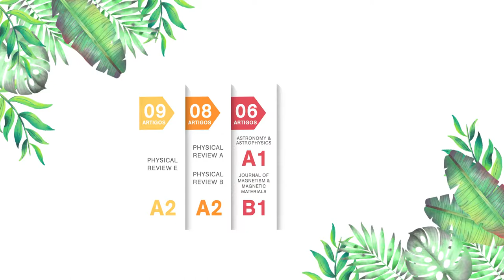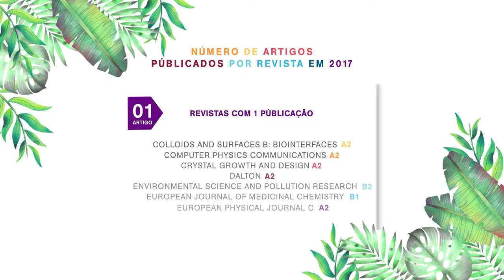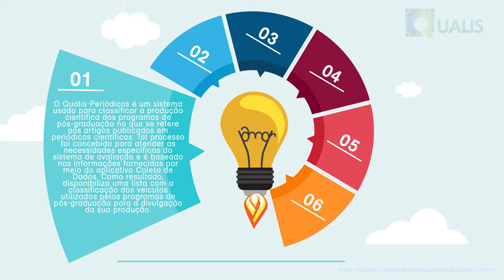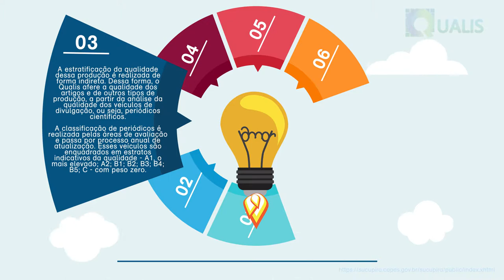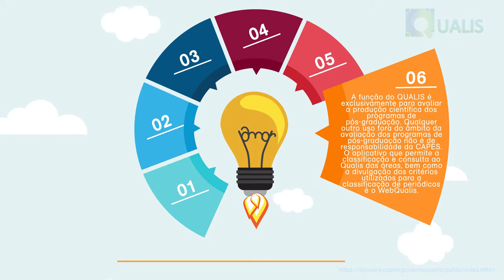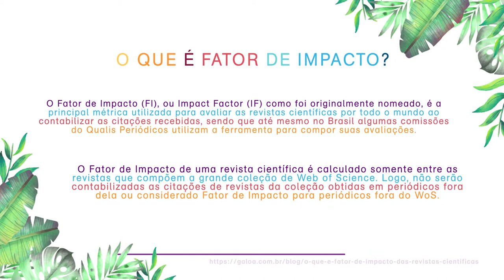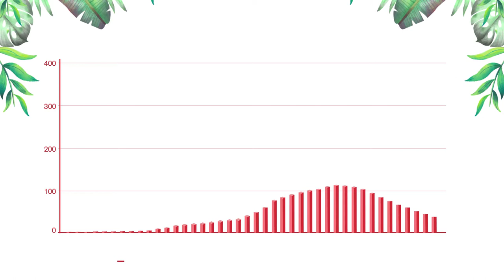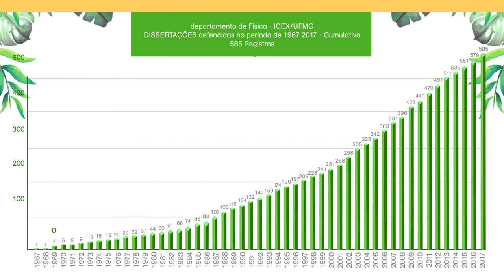Produção Científica Departamento de Física ICEXUFMG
Dados bibliométricos da Produção Científica do Departamento de Física